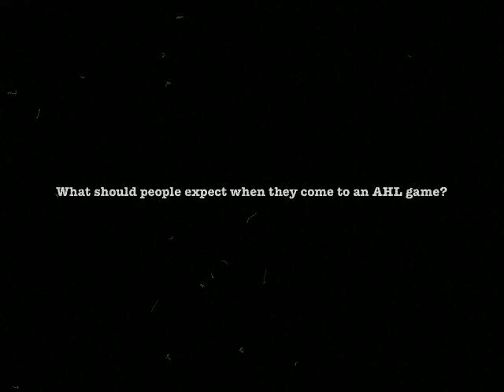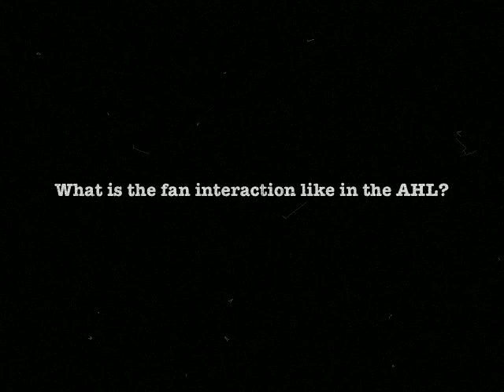Steve Ott interview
Steve Ott talks about the AHL and his experience.